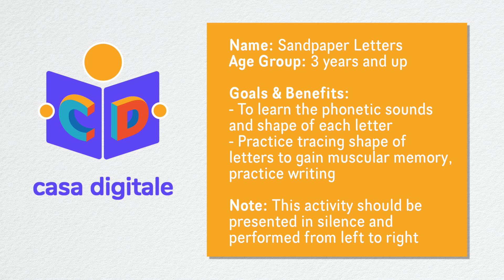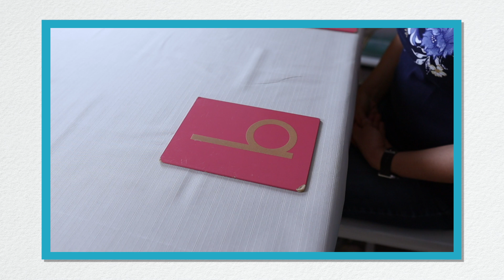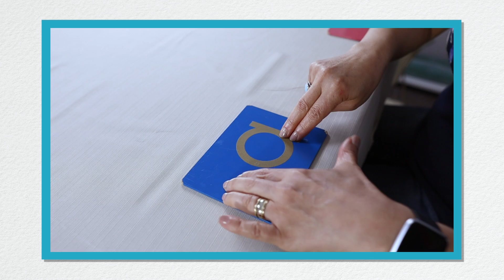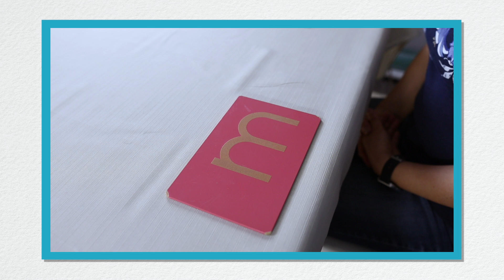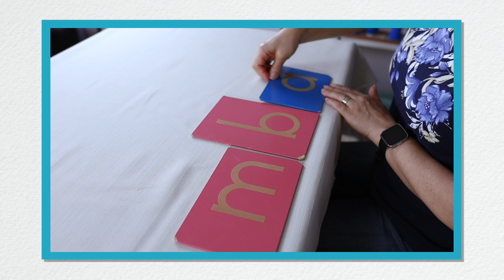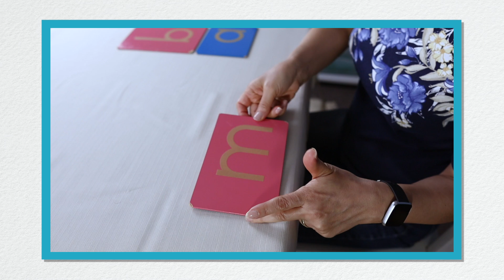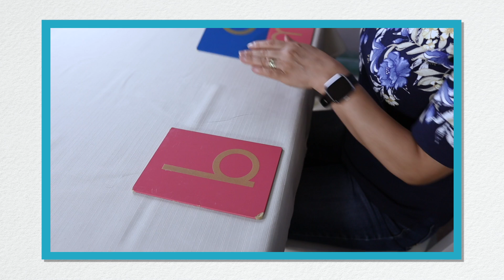Sandpaper Letters (Sensorial Activity) | Casa Digitale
We are providing Montessori inspired education for parents, enabling them to teach their children at home. for weekly lesson plans.